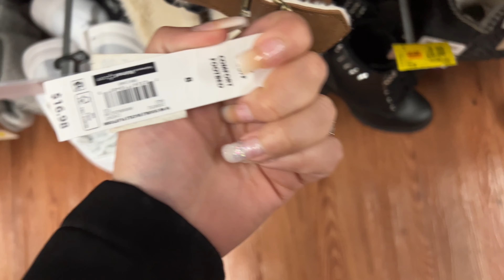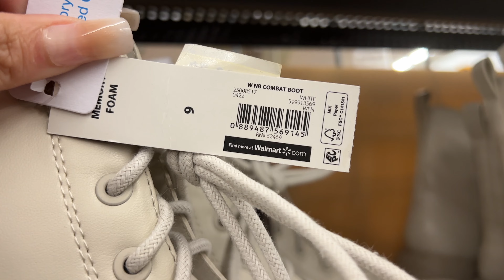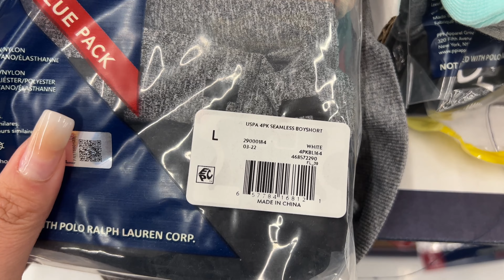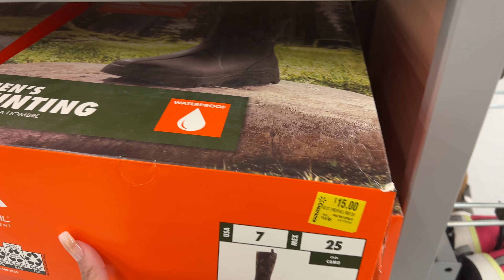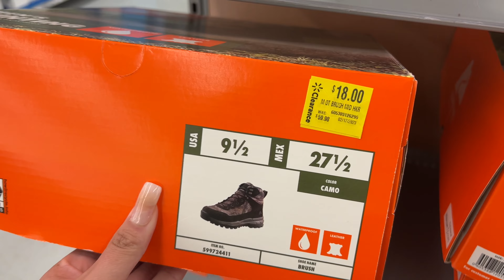🚨Wow **A CORRER POR LAS BOTAS** Vean **ESTOS PRECIOS** 🏃🏻‍♀️💨 02/24/23🚨